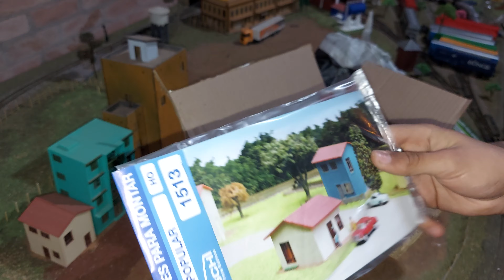Unboxing de construções Dio Studios e Frateschi HO 1:87 para Ferromodelismo